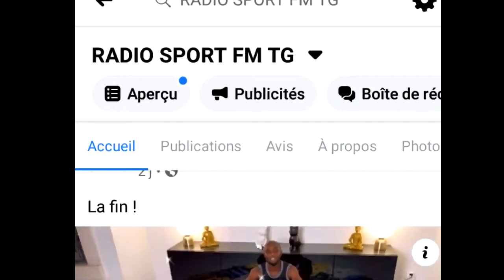SERGE AKAKPO : FIN DE CARRIÈRE A 32 ANS, CE QUE L'ON RETIENT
Dans cette vidéo je reviens sur l'annonce de la fin de la carrière du footballeur international togolais Serge Akakpo. A 32 ans, le défenseur a préféré raccrocher après 19 ans dans le monde professionnel. Un parcours marqué par les hauts et les bas.